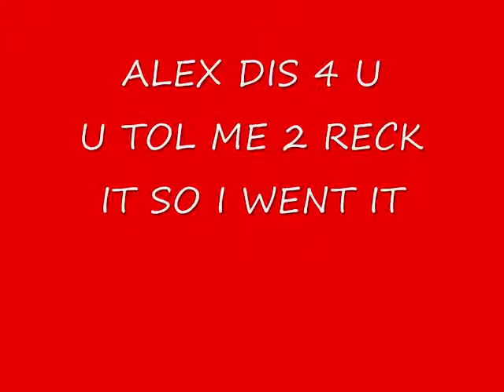Prince Dre- FRESH DRESSED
PRINCE DRE KILLIN SHIT